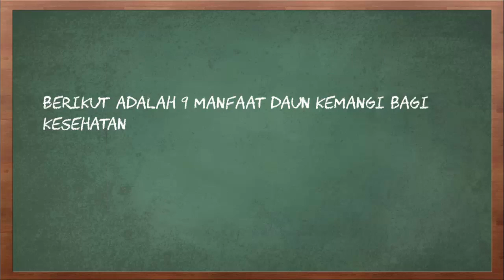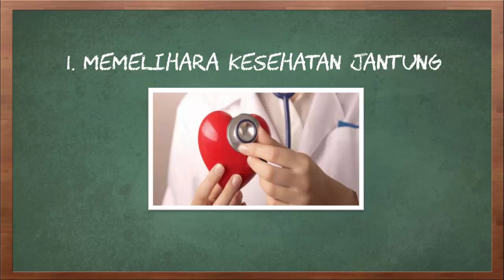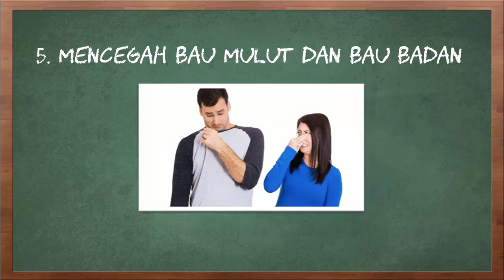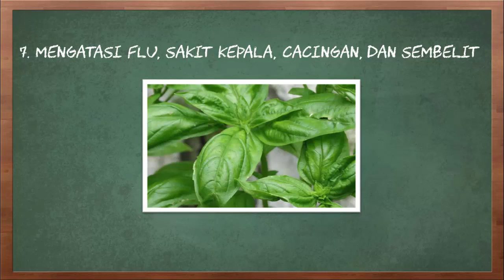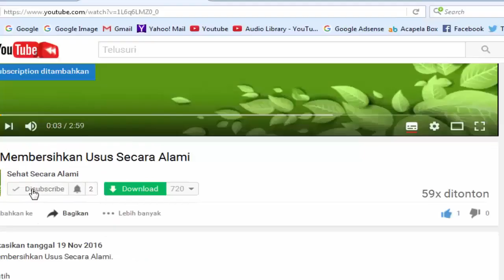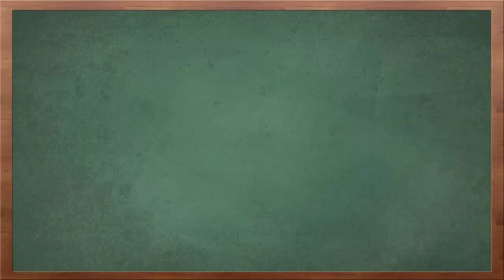9 Manfaat Daun Kemangi Bagi Kesehatan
Video kali ini tentang 9 manfaat daun kemangi bagi kesehatan.

Manfaat daun kemangi yang banyak orang ketahui pun sekadar penggunaannya pada aneka kuliner dan tidak membahas tentang manfaat daun kemangi yang lebih mendalam, misalnya tentang manfaat daun kemangi untuk kesehatan. Di China, tanaman ini digunakan sebagai obat infeksi, sakit perut, gigitan ular, sengatan serangga, obat deman hingga sebagai obat kanker. Banyak negara lainnya yang juga memanfaatkan daun kemangi sebagi obat tradisional, seperti Yunani, Filipina, Tanzania, Meksiko, dan negara-negara Amerika dan Eropa. Terlepas dari pembuktian secara ilmiah, kemangi secara empiris telah digunakan dalam pengobatan tradisional untuk berbagai macam penyakit, baik di Indonesia ataupun negara-negara lain.
Berikut adalah 9 manfaat daun kemangi bagi kesehatan
1. Memelihara kesehatan jantung
2. Meningkatkan selera makan
3. Memperkuat masa hidup sperma dan mencegah kemandulan
4. Menurunkan gula darah
5. Mencegah bau mulut dan bau badan
7. Mengatasi flu, sakit kepala, cacingan, dan sembelit
8. Mengatasi perut kembung, maag, masuk angin dan masalah usus
9. Sebagai minyak pijat
Itulah 9 manfaat daun kemangi bagi kesehatan